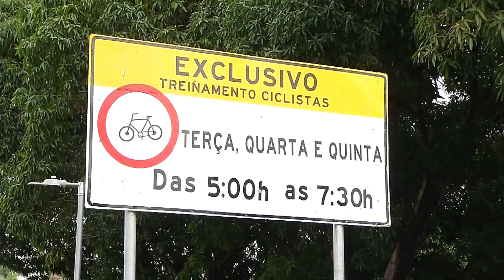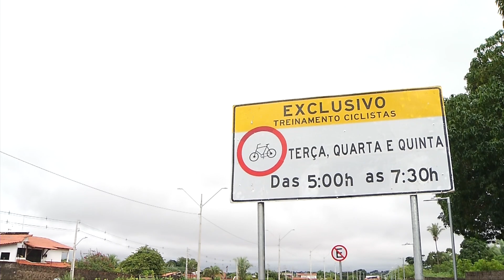Ciclistas terão espaço apropriado para treinos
As áreas de proteção ao ciclismo de competição são espaços reservados para que os ciclistas - amadores e profissionais - possam praticar a modalidade em local seguro e livre de veículos. Em Teresina, atletas agora contarão com um local adequado para os treinos. Acompanhe na reportagem de Filipe Leal e Ribamar Borges, da TV Assembleia.